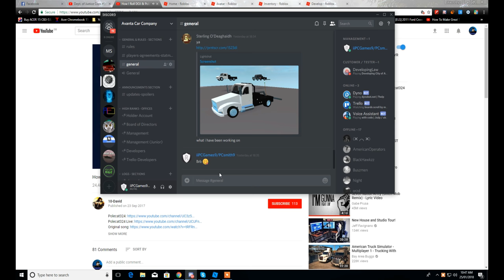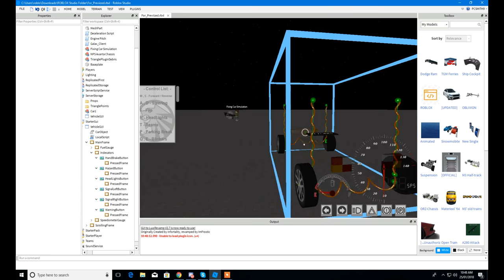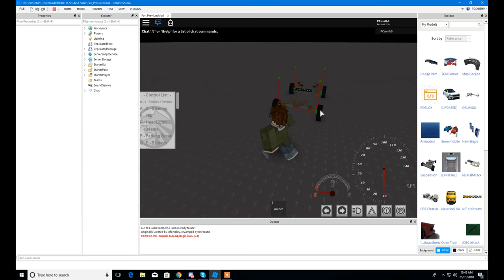ROBLOX Studio Avanta Chassis NPS Alpha Preview 5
This is a brand new Avanta chassis called NPS - New Physical System. This is a glimpse of the new system. In this example and preview you will see a few new features and ideas for new functions.